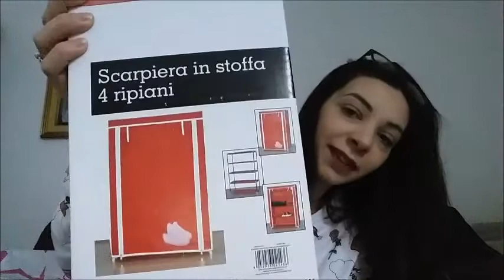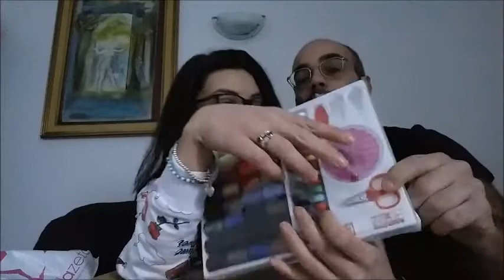Sono sparita 3 ore.. | HAUL IMMACOLATA (Disagiato)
❤❤ GRAZIE A CHI LASCERÀ UN LIKE!! ❤❤

♡ Ehm.. io volevo fare un video normale.
Diciamo che è venuto un haul un po' a caso, ma tanto video seri non ne so fare! 😂😂 ♡

Se vi va lasciate un bel pollicino in su!! ♡ ♡

☆☆☆ Grazie per aver letto l'infobox! ☆☆☆